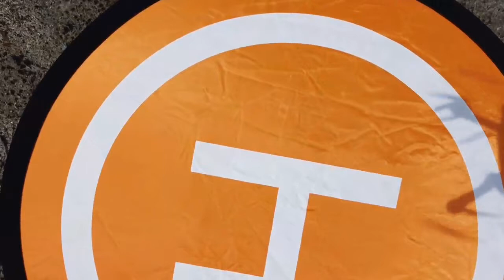First drone footage at the camp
Trying out the drone